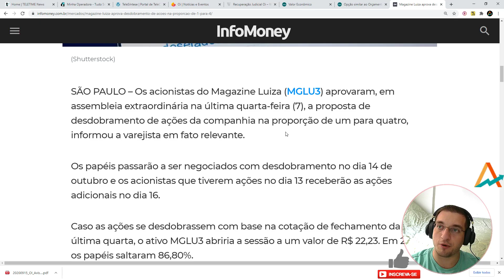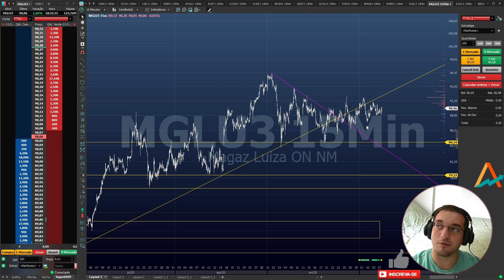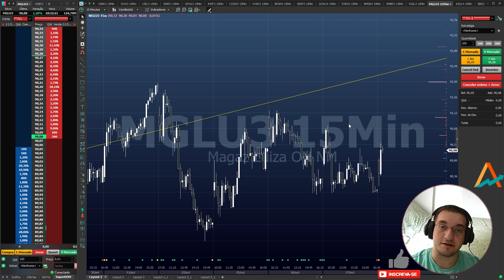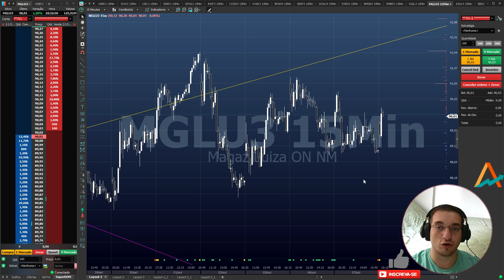Magazine Luíza e o Desdobramento - CUIDADO, iniciante!